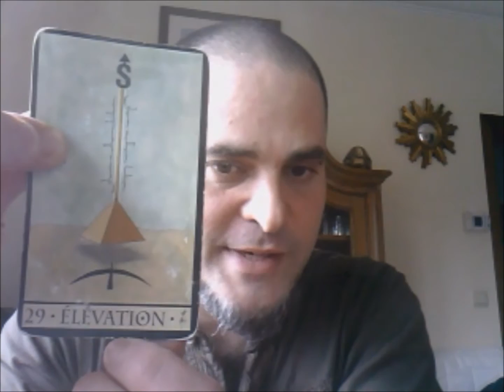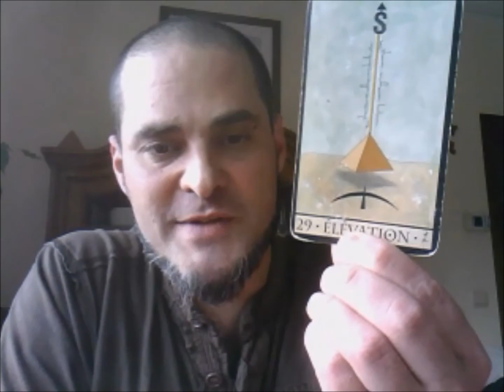Oracle de la Triade : Carte 29 ELEVATION. Mezael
Voici l'explication de la carte 29 ELEVATION.